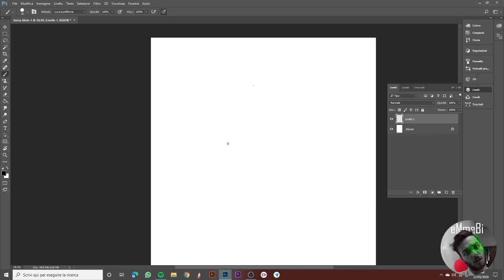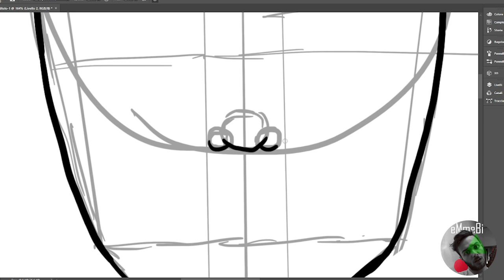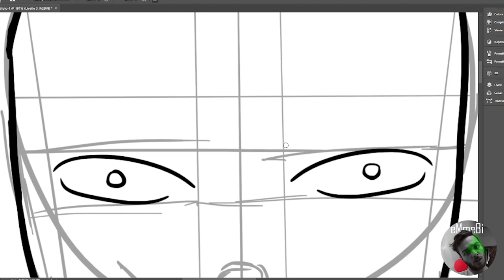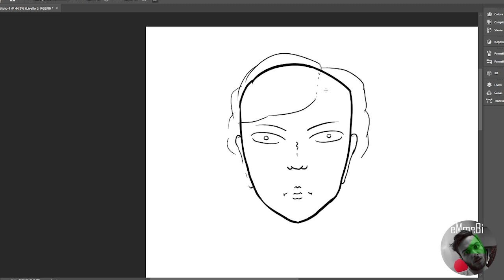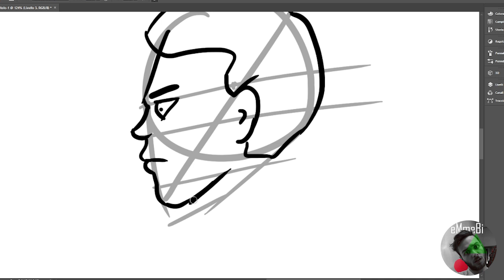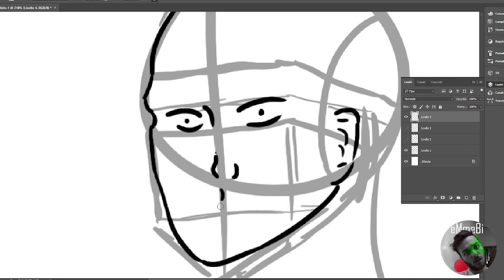#3 proporzioni | la resta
nel video di oggi andremo a vedere le proporzioni della testa,
frontale, laterale e di 3/4
prossima settimana affronterò le temibili mani e piedi